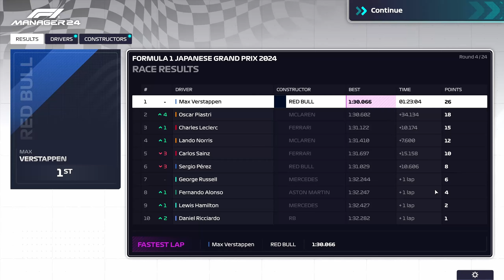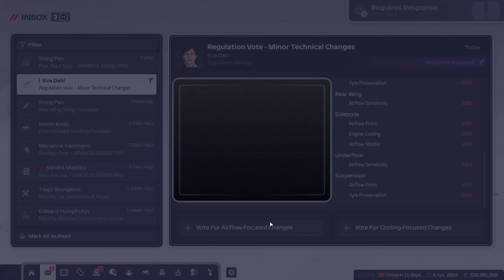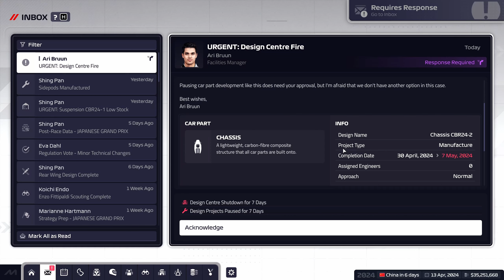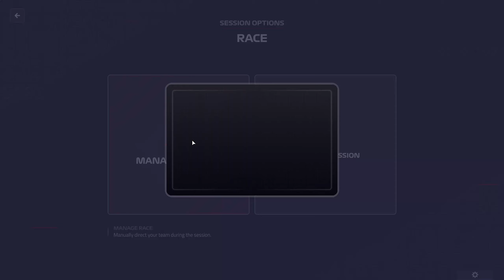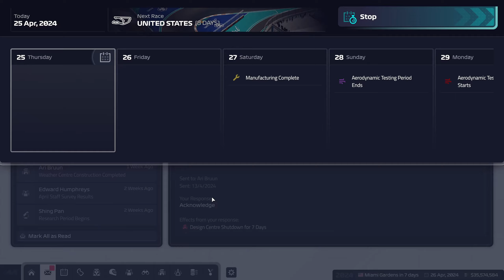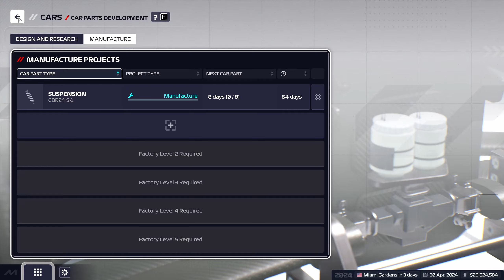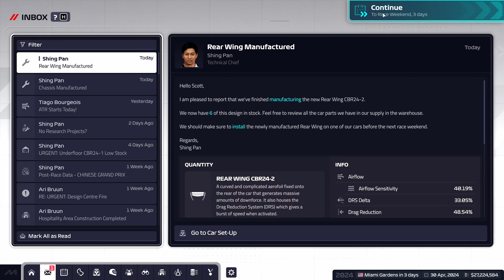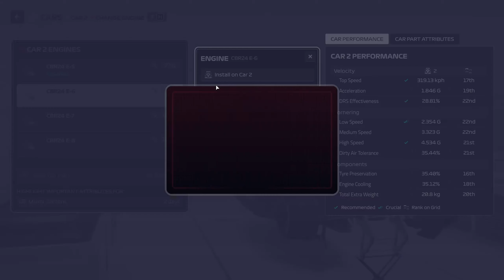Back From the Ashes - Ep 03 - Season 01 - F1 Manager 2024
We are back with the new season of f1 Manager in f1 manager 2024. Attempting to bring back an old British classic. Starting with the worst team, facility, staff and drivers, can we rise up the grid in the Formula 1 racing manager simulator?

🔔 Join the ScottDogGaming Community! 🔔

Looking for unique content, early access to videos, and exclusive perks? Members enjoy:

Exclusive Access: Watch all previous live streams and get early access to every new video.
Custom Emotes: Use custom emotes during live streams.
Special Shoutouts: Get recognized in our videos and live streams.
Members-Only Chat: Join exclusive chat rooms and connect with other members.

👕 Grab Your ScottDogGaming Merch! 👕

📲 Connect with ScottDogGaming 📲